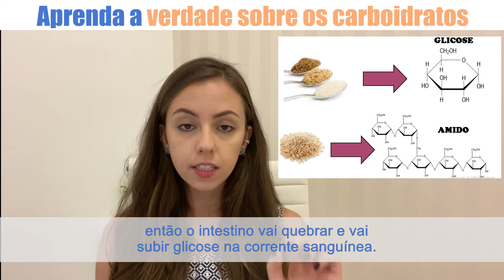Aprenda a verdade sobre os carboidratos | Cinthia Pulicci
Assista o vídeo completo “Tudo sobre carboidratos”